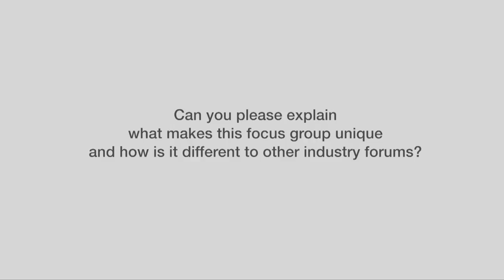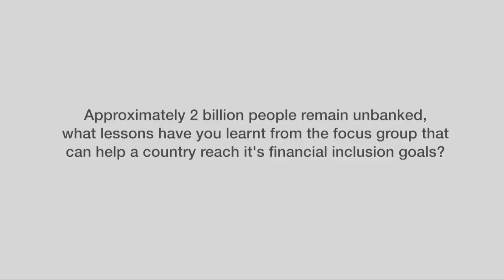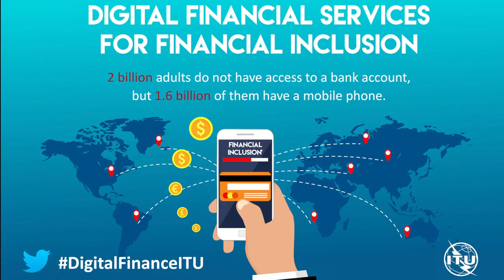DFS - Interview with Douglas Pearce, World Bank